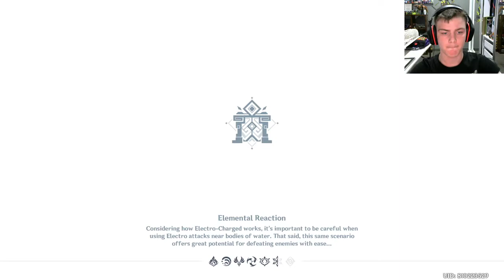When you finally get the fire aspect enchantment - Genshin impact